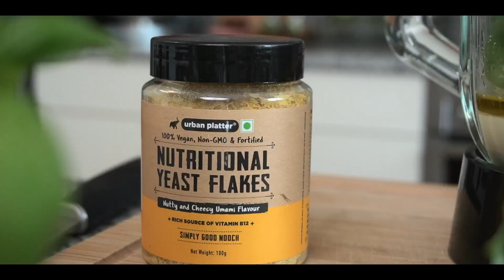Vegan Mushroom Sauce Pasta - No Heavy Cream Used | Quick, Easy & Light Lunch or Dinner Recipe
TOPIC: Vegan Mushroom Sauce Pasta - No Heavy Cream Used | Quick, Easy & Light Lunch or Dinner Recipe

Light, creamy, delicious, and vegan  - Mushroom Sauce Pasta. This recipe has no heavy milk cream, unlike any other mushroom sauce pasta. Instead, I added milk (oat milk) and cooked it until it gets creamy which makes this pasta much lighter. I even added nutritional yeast for that extra cheesiness.

This recipe is quite versatile. You can use any mushroom of choice. I mostly use button mushrooms because they are most easily available and I like their taste and texture too. Do try this light Mushroom Sauce Pasta and I know you will enjoy it with your favorite beverage.

If you try this vegan mushroom sauce pasta and like it too, Please LIKE, SHARE, and SUBSCRIBE to the channel bcause that is the only way to help this channel grow.

Thanks and happy cooking :)

Timestamps for Vegan Mushroom Sauce Pasta - No Heavy Cream Used | Quick, Easy & Light Lunch or Dinner Recipe

0:00 Introduction
0:18 Mushroom Sauce
2:26 Boil Pasta
3:21 Mix Pasta & Sauce
3:46 Serve
3:54 Subscribe